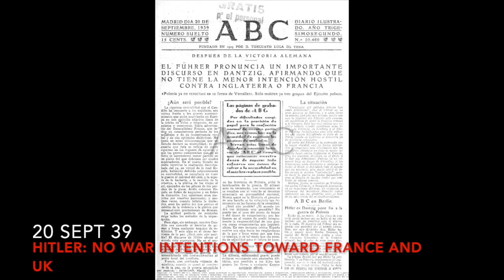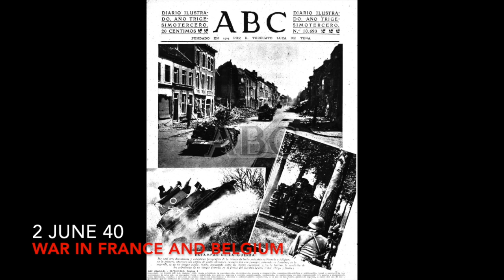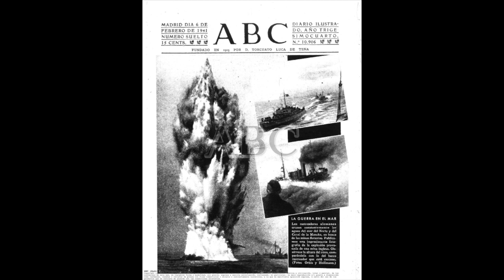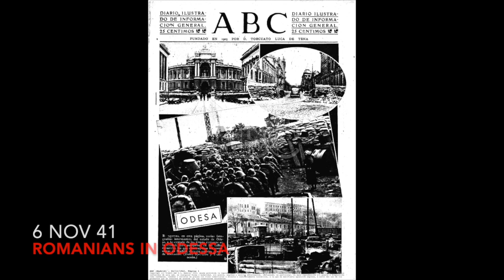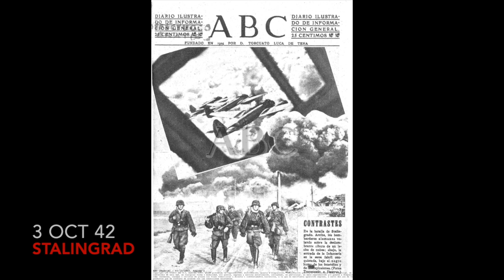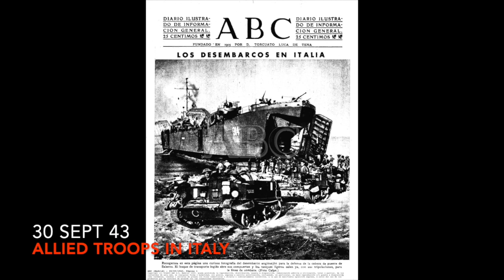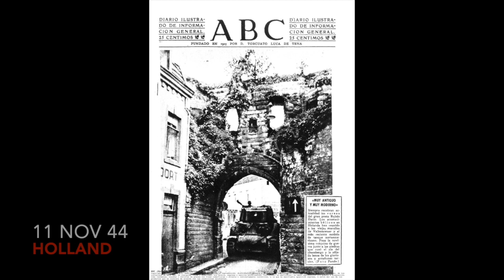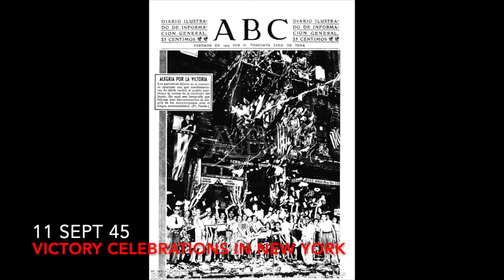Second World War Newspaper Headlines!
History of the World War II (WW2) through the Spanish newspaper ABC headlines.

Spain was a neutral country. ABC is nowadays a moderate center right newspaper, but was at that time a right wing monarchist newspaper.
News are rather neutral when it comes to the American/British and German fights. Nevertheless, as this newspaper was severely anti communist, the coverage is clearly hostile towards the Soviet Union (You will notice not any Headline about Staline).

Some People in Headlines: Hitler, Roosvelt, Churchill, Mussolini, De Gaulle, Chamberlain, Mac Arthur, Eisenhower, Goering, George VI, Montgomery, Franco, Rommel, Truman, Attlee, Weygand, Himmler, Haakon VII, Doenitz, Nimitz, Daladier, Darlan, Badoglio, George II of Greece, Mannerheim, Ciano, Von Brauchitsch, Antonescu, Gandhi, Nehru...

Some Event Headlines: Fall of Paris, War in Poland, Occupation of Norway, London under bombs, Occupation of Athens, Japan's War declaration, War in the Pacific, War in Burma, Fall of Hong Kong, Fall of Singapore, Spanish Blue Division, Stalingrad, Allies Landing in Sicily/Normandy/Provence, De Gaulle in Paris, War in Germany, Roosvelt death, Truman takes office, Fall of Berlin, Churchill's resignation, Petain's Trial, Okinawa, Japanese Surrender...

Dates correspond to the date of the newspaper (some news might have delays...there was no Youtube or Twitter at that time). You might also spot some "fake news". If some important headlines are not displayed, don't blame, this was their decision. For instance, it's interesting to see that there is not headline for Mussolini death (bear in mind that at that time Spain was under Franco's dictatorship)

I would not recommend you this video if you have no idea of the WWII.